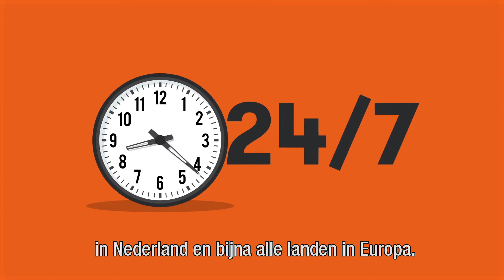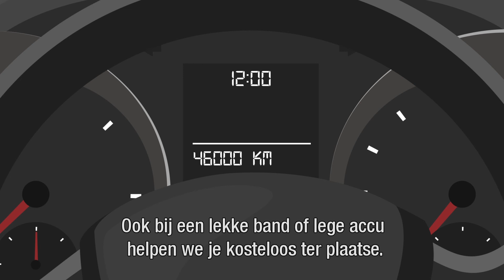SEAT Mobiliteitsservice | Service | Auto Hoogenboom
Elke nieuwe SEAT heeft standaard 2 jaar recht op de Volkswagen Mobiliteitsservice. Blijf je in onderhoud bij ons, dan wordt dit verlengt.

Wil je meer weten over de onderhoud van jouw SEAT en/of een afspraak maken?